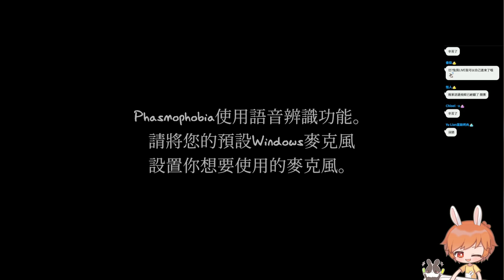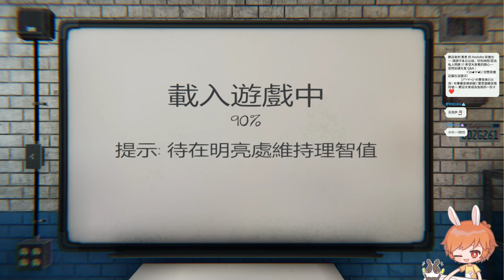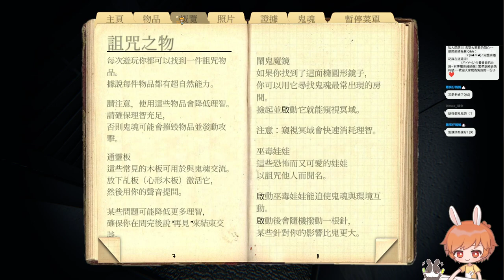【繁星】週二巧克團 鵝鴨殺 2022 5 31